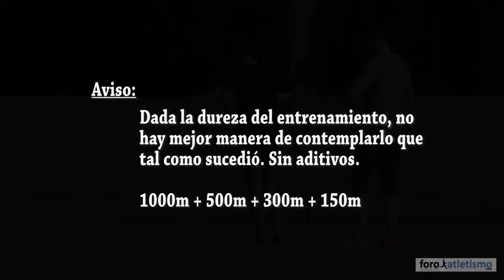Sevilla: el corazón del 800 - Episodio 2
¿Será este el último episodio?